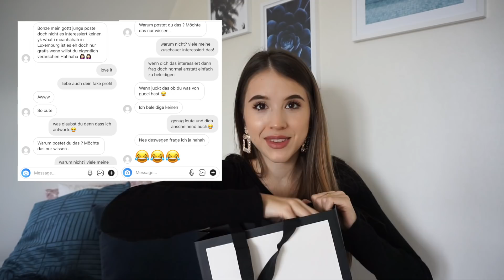Meine Geburtstagsgeschenke zum 19. *spoiled*